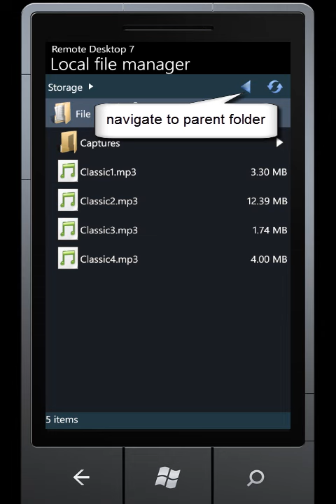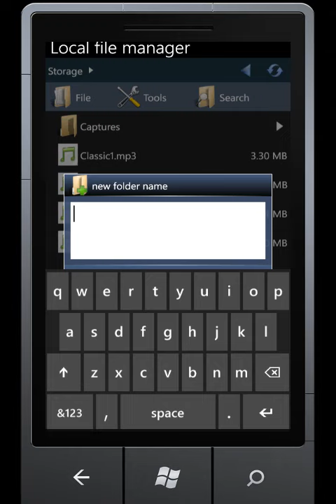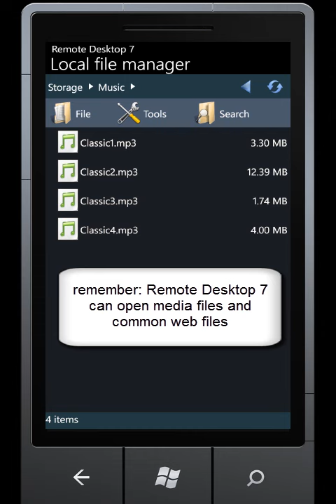Tutorial: Remote Desktop 7 - Local files manager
Remote Desktop 7 - Local files manager
Learn how to use local files manager to browse, organize and open files.